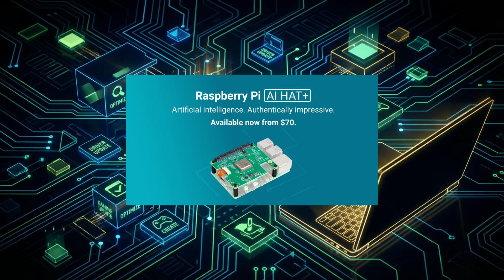Linux Kernel 6.18 LTS Unleashed | Desktop & Gaming Get MASSIVE Upgrades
The first week of December 2025 brought some of the biggest Linux news of the year! We dive into the official release of Linux Kernel 6.18 as the new Long-Term Support (LTS) version, which will be the foundation of major distros for years to come. We also cover the fantastic new Alpine Linux 3.23, which ships with the new kernel right out of the box.

Plus, we break down NVIDIA's new 590 beta driver with major Wayland improvements, the launch of the powerhouse TUXEDO Gemini 17 Gen4 laptop, and the incredible news that Linux gaming on Steam has once again smashed its all-time-high market share. From kernel to gaming, this is a week you don't want to miss!

Timestamps:
00:00 - Intro: A Packed Week for Linux
00:39 - The New LTS: Linux Kernel 6.18 Arrives
02:15 - Alpine Linux 3.23: Lightweight Champion Gets an Upgrade
04:38 - Hardware News: NVIDIA 590 Driver & TUXEDO Gemini 17
07:06 - Community Win: Linux Gaming on Steam Hits 3.2%!
07:53 - Conclusion